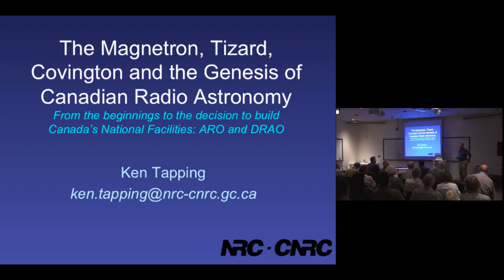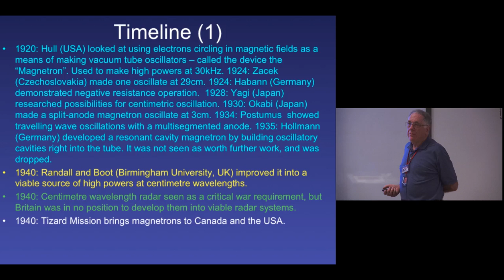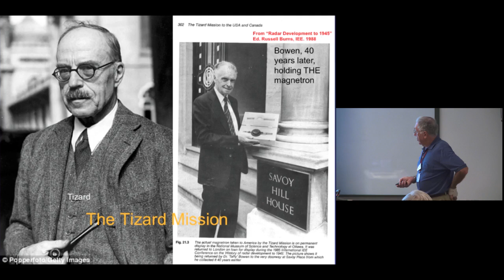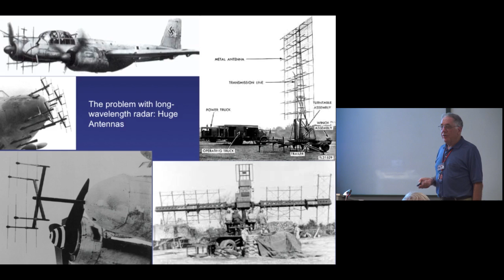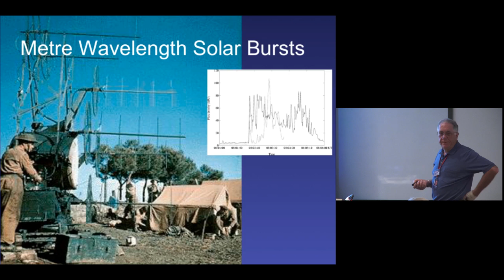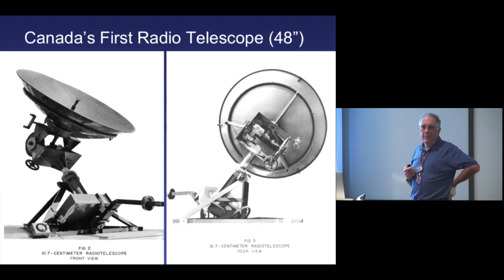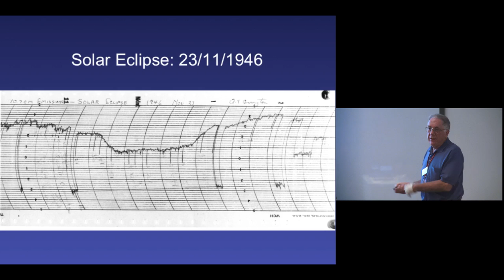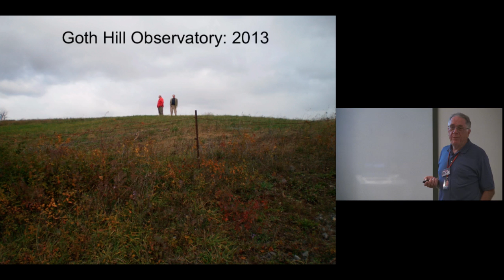Ken Tapping :: "The Magnetron, Tizard, Covington and the Genesis of Canadian Radio Astronomy"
Speaker: Ken Tapping
Title: The Magnetron, Tizard, Covington and the Genesis of Canadian Radio Astronomy
A Workshop on the History of Canadian Radio Astronomy